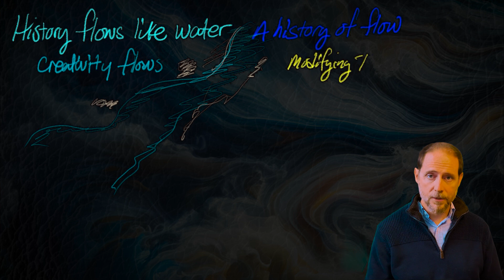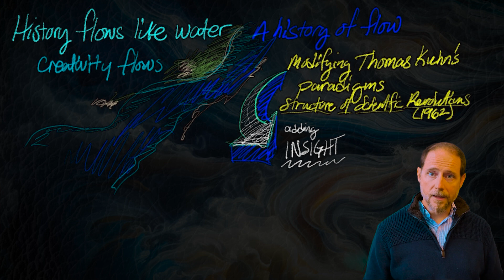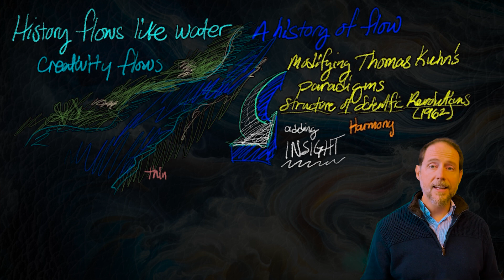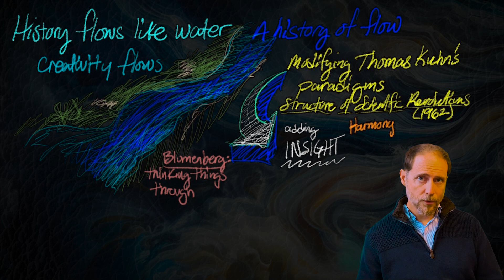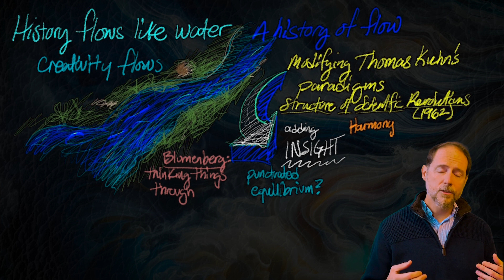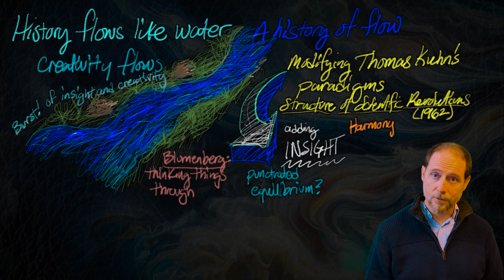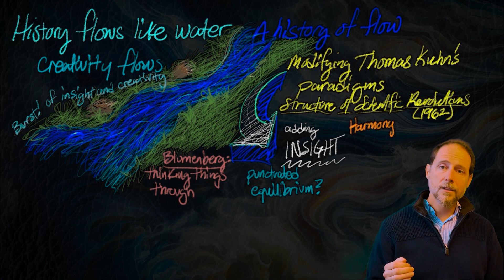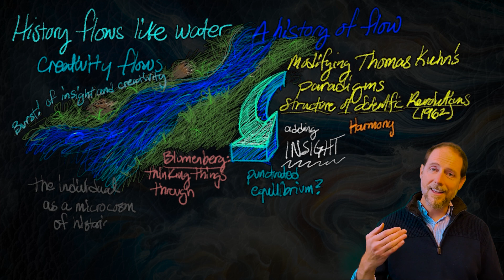History flows like water: modifying Kuhn's paradigms for a philosophy of history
Dr. Johnson describes how historical change and innovation "flow like water," a modification of Thomas Kuhn's paradigm theory and Hans Blumenberg's philosophy of history.

Dr. Johnson teaches philosophy at Georgia Tech. He is the author of Paradox at Play: Metaphor in Meister Eckhart's Sermons by Catholic University of America Press. It includes many sermons never before translated into English.

Meister Eckhart, _Paradox at Play_

I hope you found these ideas good to think with!